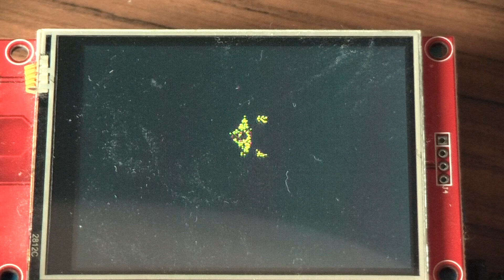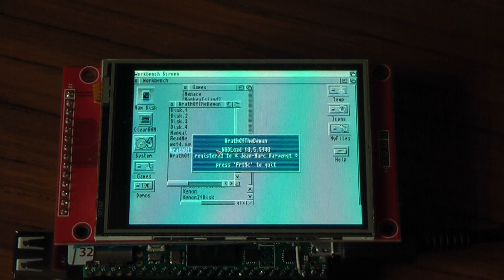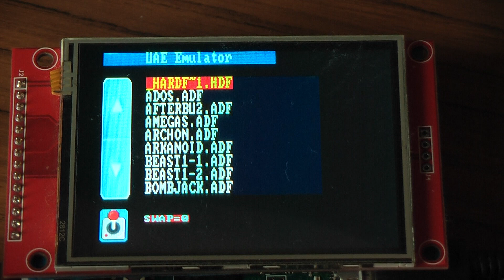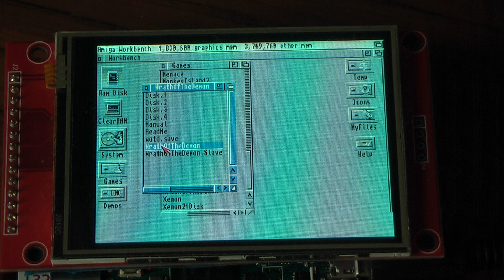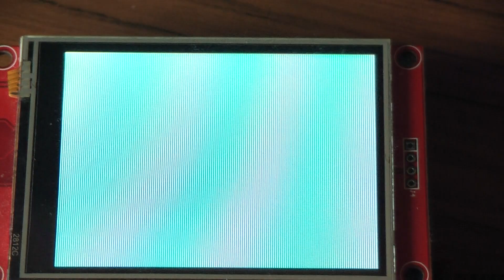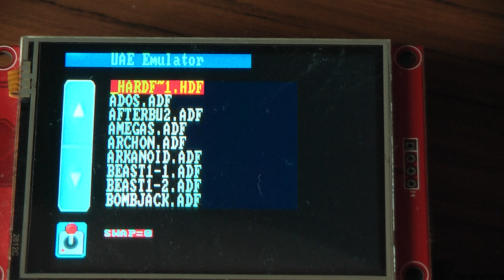UAE amiga emulation on Teensy 4.1 - PART3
International Karate+, Wrath of the demon running from the HDD...